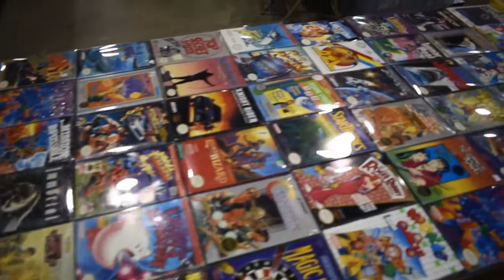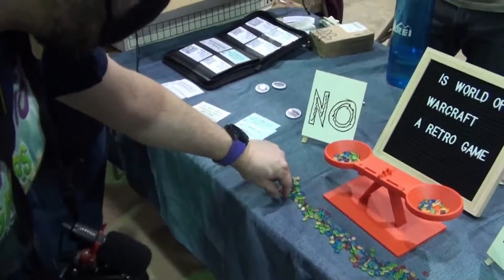TORG Gaming Expo 2022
We visit the awesome TORG Gaming Event!